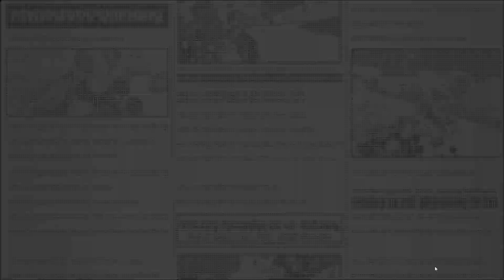ONE PIECE Bounty Rush android game first look gameplay español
Take the loot you pirate!

*Teams of up to four players face off in the first One Piece game of its kind! Experience the most exciting multiplayer real-time battle action game ever, and teamwork is the key to victory. Rush to grab more Berry coins than your enemies to reach victory - just one Berry can be the difference between winning and losing, so seize as many Berry coins as you can!

*The One Piece world comes to life as the battlefield. Fight through your favorite scenes and locations from the famous One Piece animation. Every match comes complete with items from the One Piece universe to give your team the upper hand. Use whatever you can to lead your team to victory, but watch out for traps!

*Battle rival teams using popular One Piece characters. Every character has unique abilities, so mix and match your team with a good strategy. There are 5 character types - some characters are great for melee combat, while others excel at long range attacks, and others have different skills to support your team. Determine your role among your team and jump into battle. What kind of hero will you be?